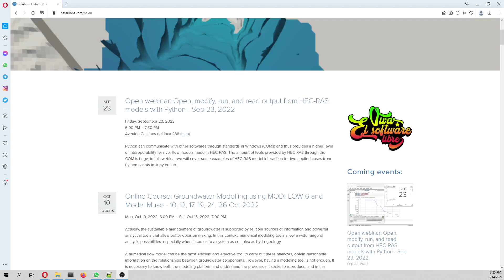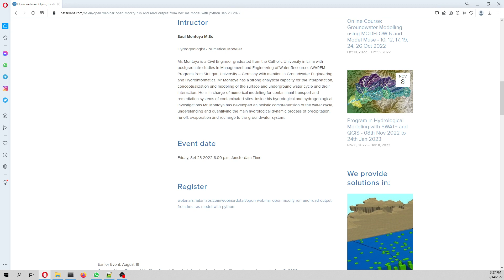Intro to open webinar: Open, modify, run, and read HEC-RAS models with Python - Sep 23, 2022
Python can communicate with other softwares through standards in Windows (COMs) and thus provides a higher level of interoperability for river flow models made in HEC-RAS. The amount of tools provided by HEC-RAS through the COM is huge; in this webinar we will cover some examples of HEC-RAS model interaction for two applied cases from Python scripts in Jupyter Lab.